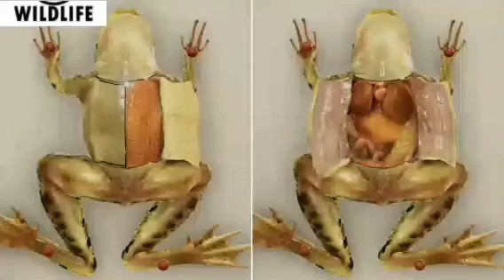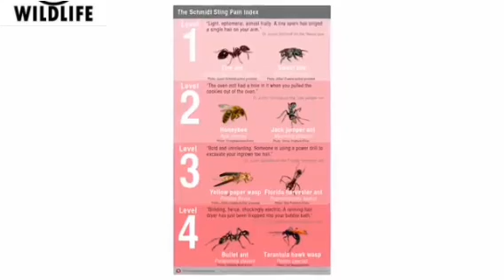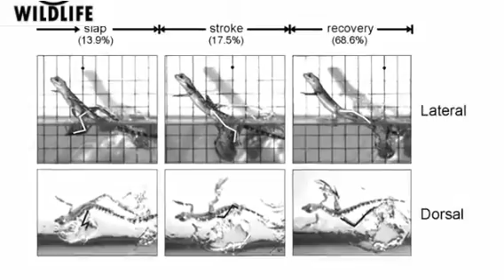10_Strangest_Things_Found_In_The_Amazon ! Wildlife